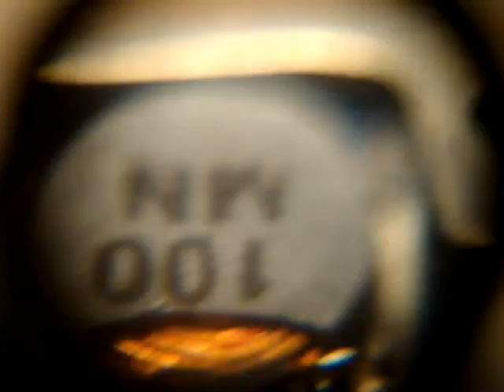iPone 2G (first iPhone) Logic Board.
Video showing the iPhone logic board up close.